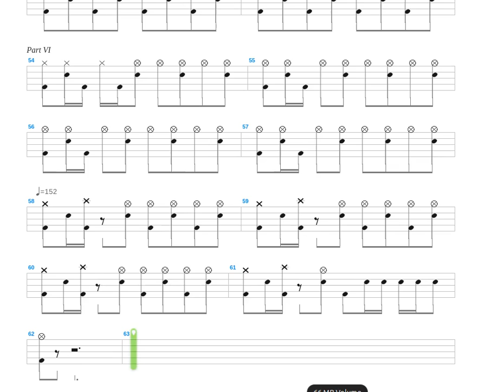1000 More Fools + Bad Religion + Drum only + Drum tab